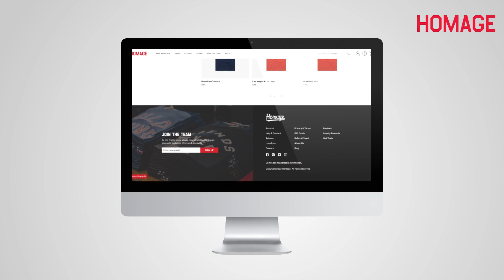videi homeage final